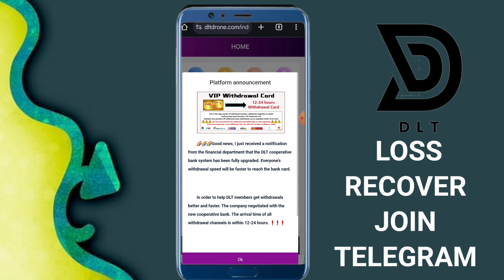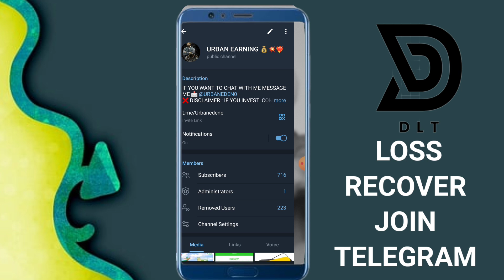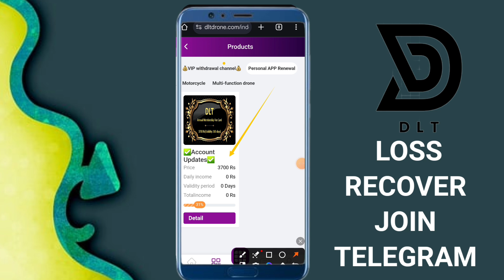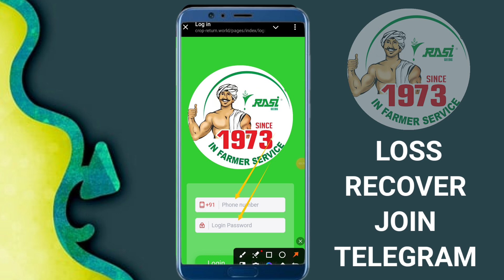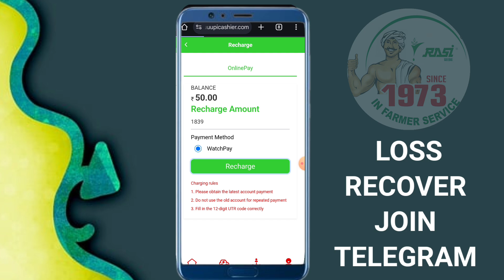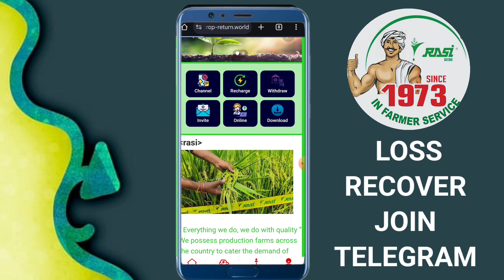Dlt drone earning app | dlt account expired problem | dlt drone earning app withdrawal problem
App Link - LINK COMMENT BOX MEIN HAI 💥 😜

LINK COMMENT BOX MEIN HAI 💥 😜

Note'-